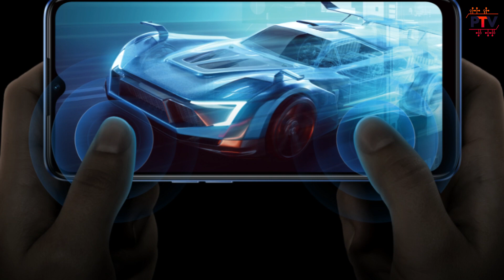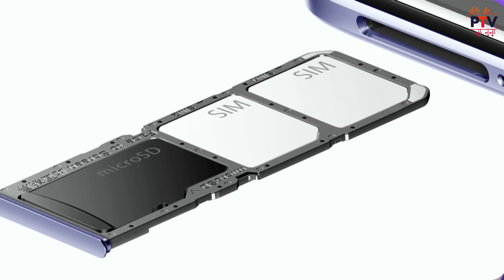REALME NARZO 50 5G - Dimensity 810 under Rs.14000..? 🔥🔥 | INDIA LAUNCH CONFIRM..! [HINDI]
Hello Guys,

About this video:

Hello Guys,

Is video me humne baat ki hai REALME NARZO 50 5G k specifications and features ki. I hope apko ye video pasand aayega.

Thanks

realme narzo 50 5g,narzo 50 5g,narzo 50 5g specs,narzo 50 5g price,narzo 50 5g features,narzo 50 5g price in india,narzo 50 5g launch date in india,narzo 50 5g performance,narzo 50 5g first looks,narzo 50 5g hands on,narzo 50 5g gsmarena,narzo 50 5g gaming,narzo 50 5g camera,narzo 50 5g unboxing,narzo 50 5g unboxing in hindi,narzo 50 5g full specifications,narzo 50 5g display,narzo 50 5g battery,narzo 50 5g review in hindi, pro tech village